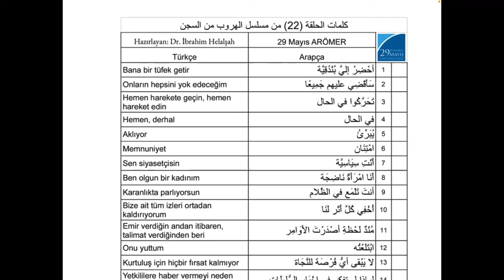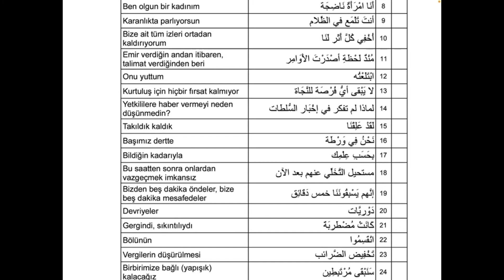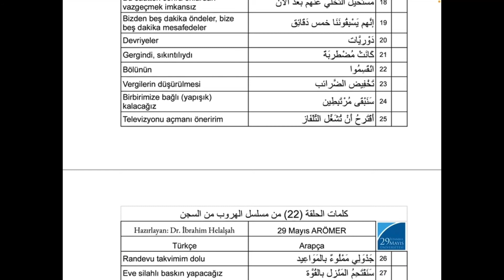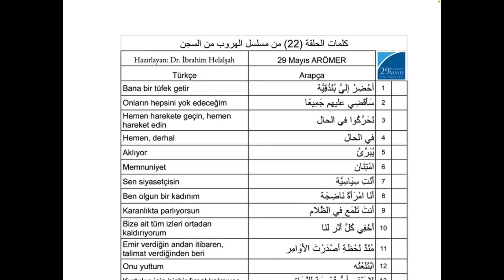Prison Break (22) Kelimeleri Dr. İbrahim Helalşah